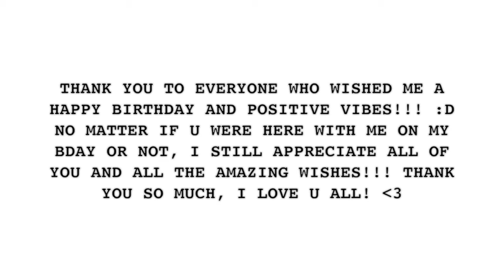MY 19TH BIRTHDAY VLOG!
HIII SO TODAY I WAS GOING TO UPLOAD MY MONDAY VIDEO, BUT I HAD TECHNICAL DIFFICULTIES. SO I AM UPLOADING MY BIRTHDAY VLOG! MONDAY VID WILL BE UP IN THE NEXT COUPLE DAYS :) THANK U FOR ALL DA BDAY WISHES AND POSITIVITY :D I HOPE U ALL HAVE A SUPER WEEK!